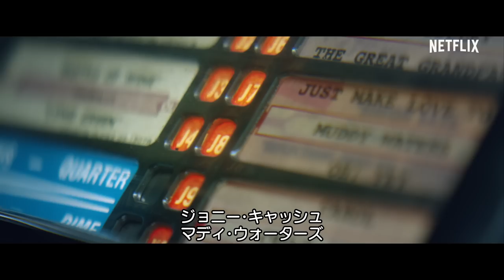キース・リチャーズ：アンダー・ザ・インフルエンス - A Netflix Documentary [HD]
ローリング・ストーンズ伝説のギタリスト＝キース・リチャーズ。貴重な記録映像、インタビューとともに、彼の半生とエンターテイナーとしての起源を描くドキュメンタリー。9月18日、Netflixで独占配信スタート。